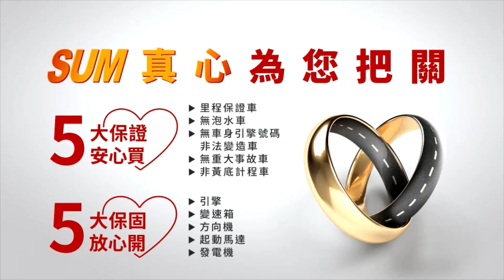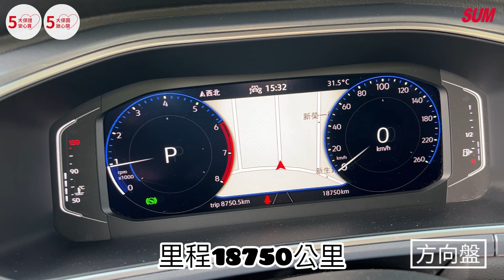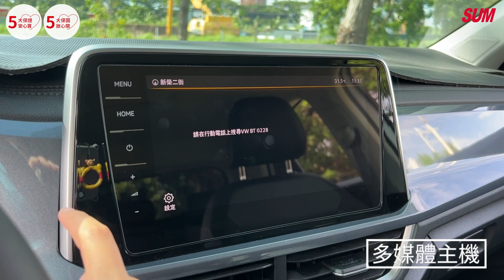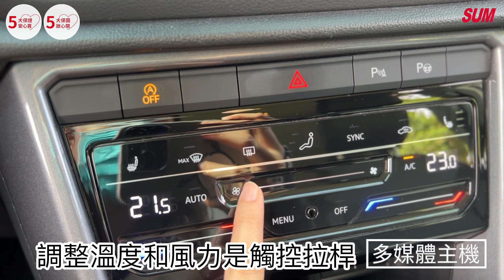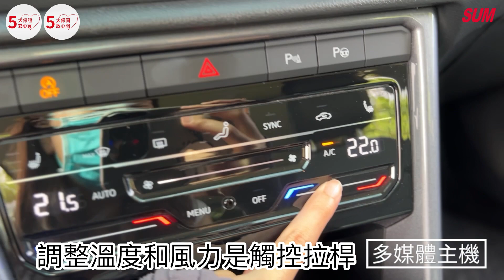【SUM中古車】VW T-ROC 2022年|電動尾門 防眩後視鏡 電動後視鏡 後視鏡方向指示燈 車頂行李架 液晶螢幕 方向盤音響控制 換檔撥片 恆溫空調 左右獨立空調 後座出風口|台南市 愛傌汽車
車商資訊：SUM愛傌汽車 陳性裕先生
連絡資訊：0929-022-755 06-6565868 LINE: @lxr5873c
車輛資訊：VW T-ROC 2022年
車輛售價：105萬
車商地址： 臺南市新營區復興路325-1號